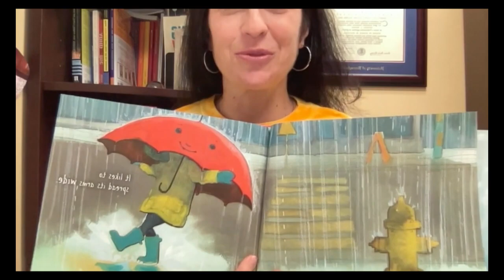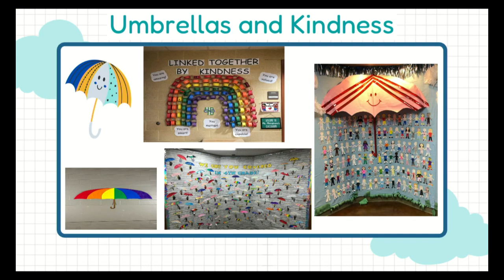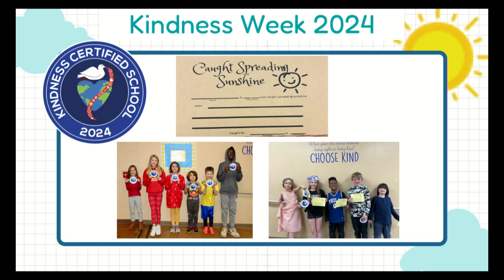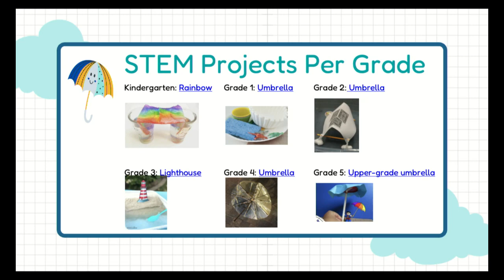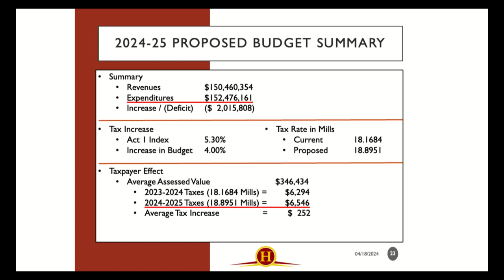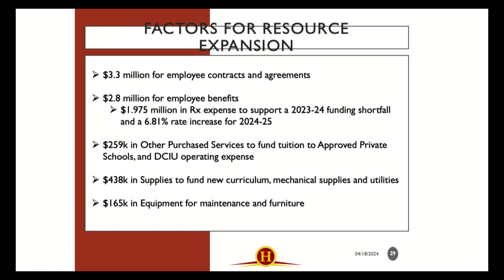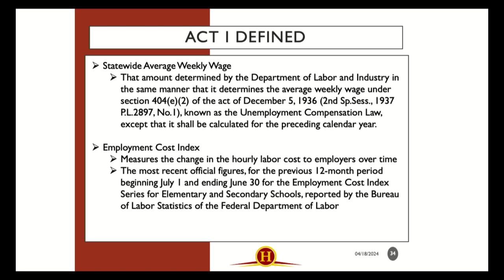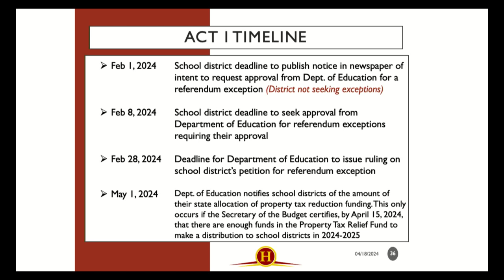04/18/24 School Board Meeting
The School District of Haverford Township Regular School Board Meeting, April 18, 2024.
HMS Student Representative - Naomi Ludwig and HHS Student Representative - Erin Coyle
Superintendent's Report, Chestnutwold Student Presentation, 2024-25 Budget Overview
Public Comment, Board Reports, Finance, HR, Pupil Services, Curriculum & Instruction, Other Items, and Public Comment